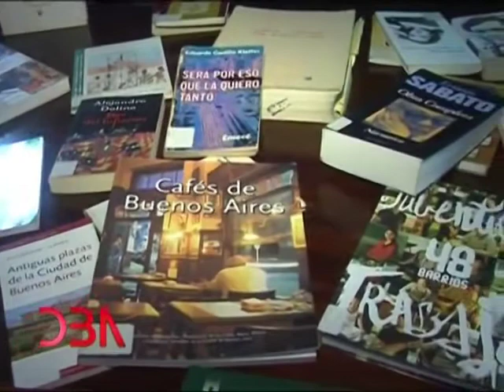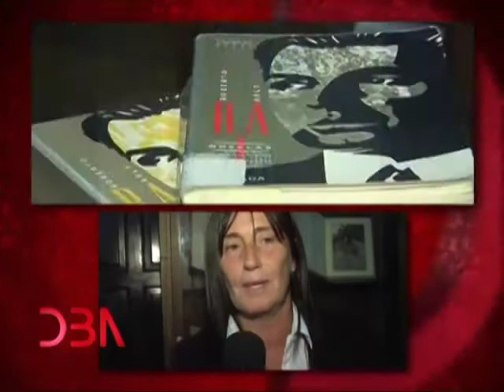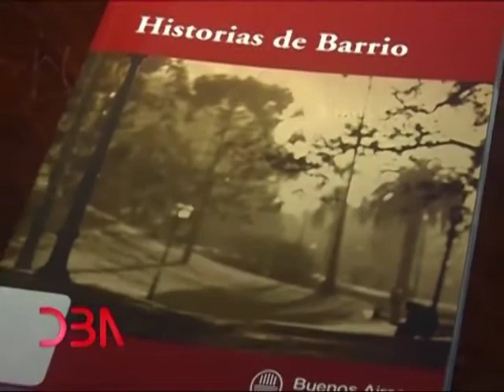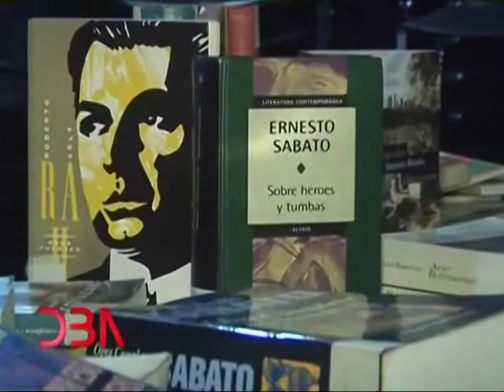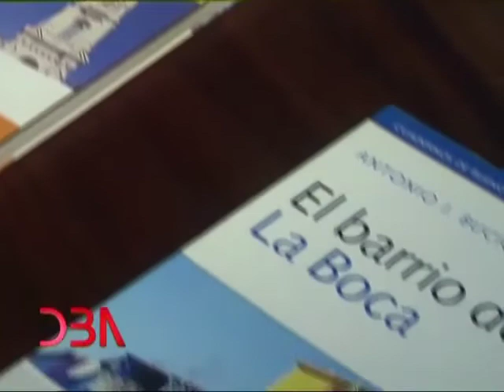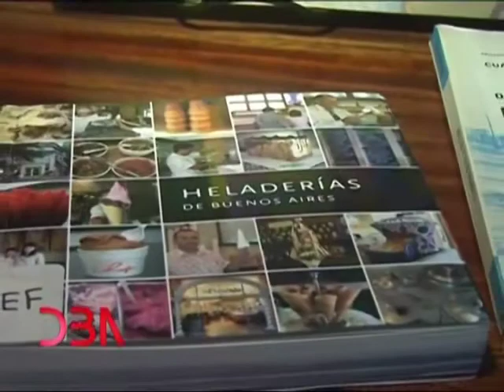Programa N° 235: 17 de marzo 2013: Buenos Aires, a través de la lectura... Alejandra G. Ramírez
DBA: Programa N° 235: 17 de marzo 2013: Buenos Aires, a través de la lectura... Con Alejandra Gabriela Ramírez, Directora General del Libro, bibliotecas y promoción de la lectura de CABA